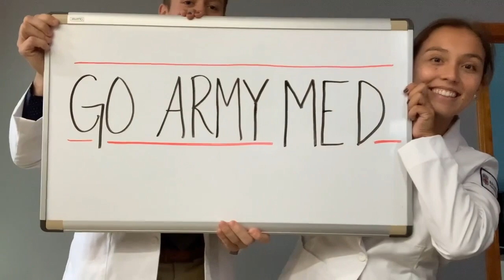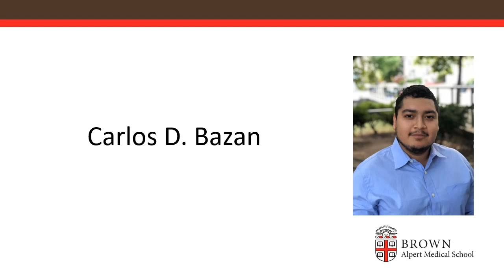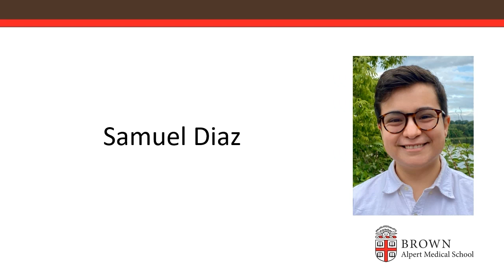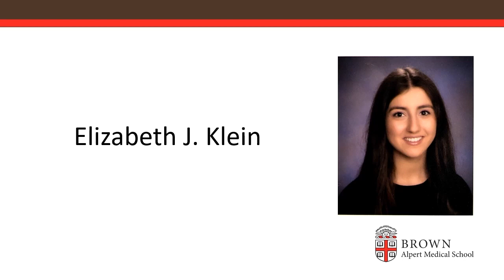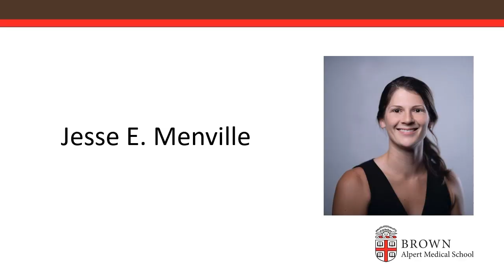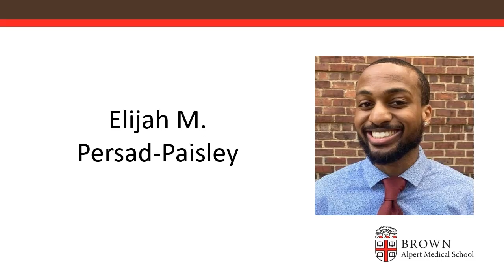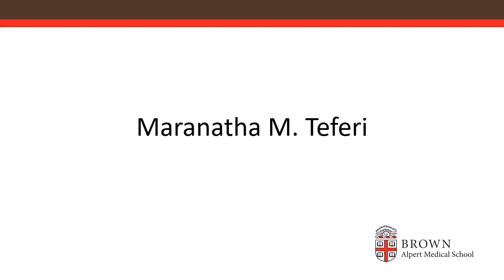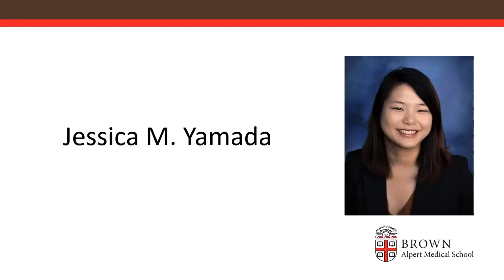The Warren Alpert Medical School - 2020 White Coat Ceremony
The White Coat Ceremony is a symbolic milestone and rite of passage at The Warren Alpert Medical School. As COVID-19 continues to redefine public health needs around the world, the MD Class of 2024 honored this decades-long tradition and received their white coats virtually. Joined by family, friends, faculty, and alumni, they pledged their commitment to scientific excellence and a compassionate and humanistic approach to medicine.